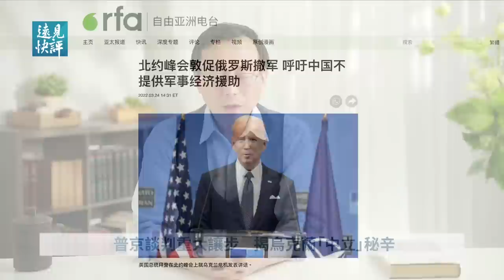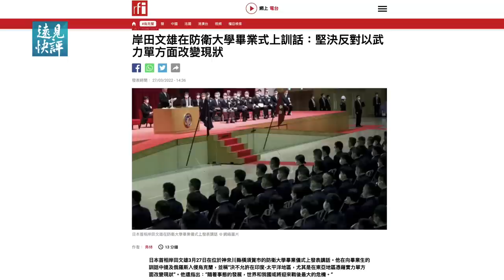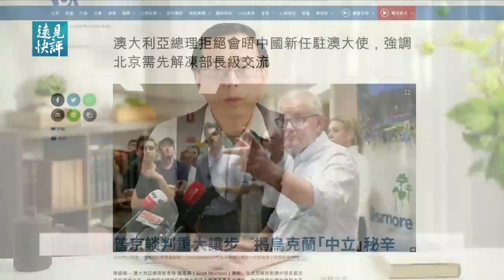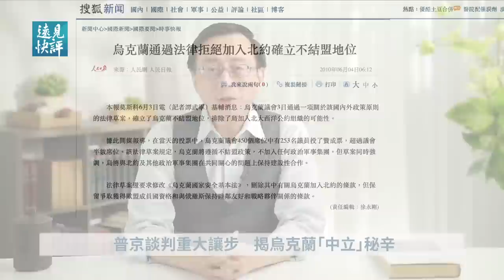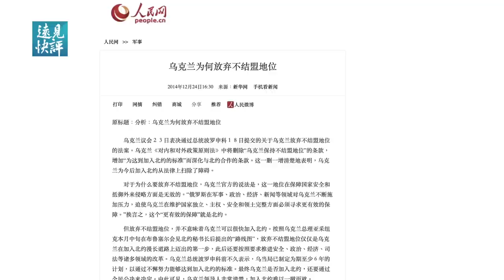英媒曝俄方談判重大讓步，普京放棄3核心要求；為何替北京「趟雷」？普京搶「頭號公敵」背後隱藏一大算計；鮮為人知的秘辛：烏克蘭加入北約是普京逼的。| 遠見快評 唐靖遠 | 2022.3.28｜【評論】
眨眼之間，烏克蘭保衛戰已經進行了一個多月了，整個戰局已經走到了一個階段性的轉折，其標誌性事件就是俄羅斯國防部在3月25號突然宣布：「第一階段軍事行動主要目標完成」，「烏軍戰鬥已被大幅削弱」，俄軍從現在起集中全力對付主要目標：「徹底解放頓巴斯!」

00:00  俄烏最新談判  傳俄方重大讓步
03:38  入侵烏克蘭與台灣  誰先動手？
13:28  國際形象損毀  中共重大戰略損失
19:41  揭秘：烏克蘭原本就是中立

❤️ 請您留下Email，遠見快評的最新消息，都將在第一時間提供給您！